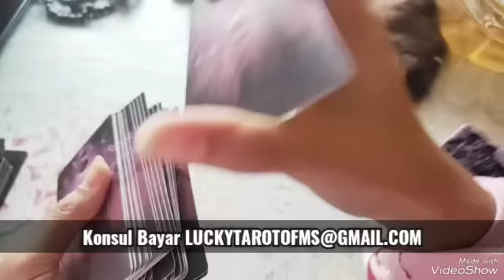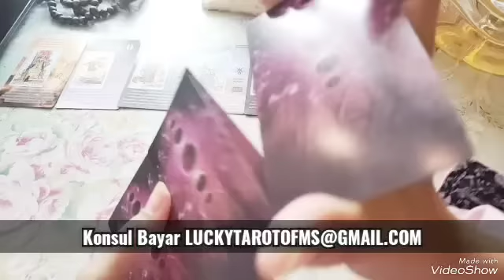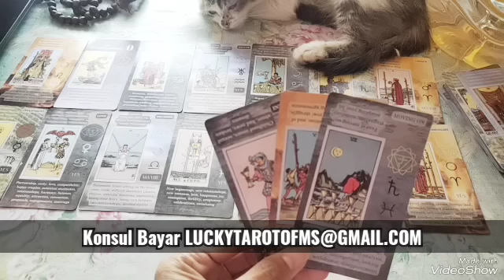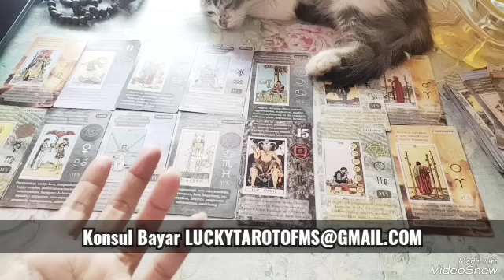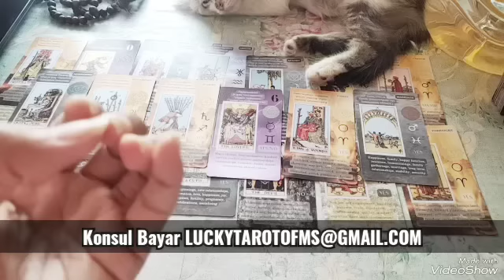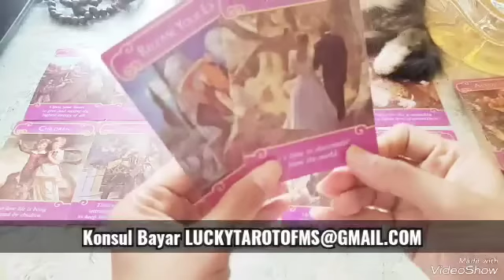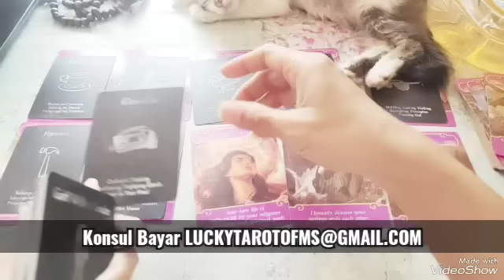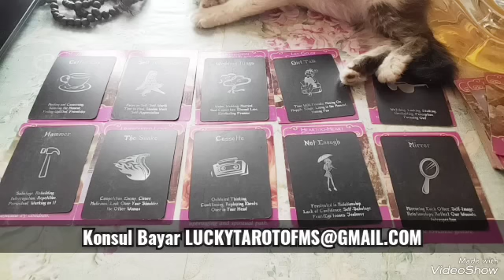DM : BOSAN DENGAN PILIHANNYA YANG SEKARANG DAN KECEWA KEPUTUSAN DF TUK KENAL ORANG BARU